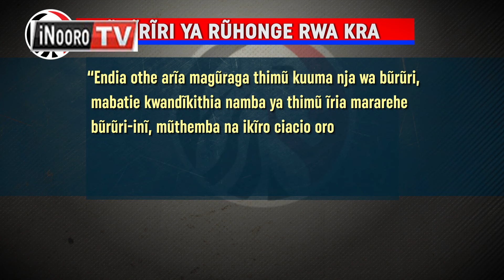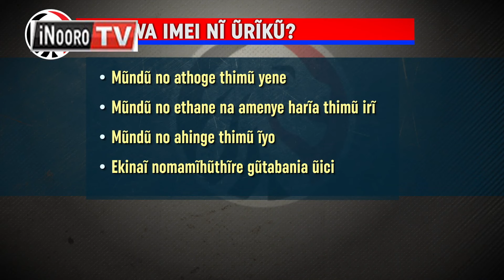Mũndũ o wothe ũrarehe thimũ Bũrũri-inĩ arĩbataraga kwandĩkithia IMEI nĩguo KRA ĩhote kũngania magoti